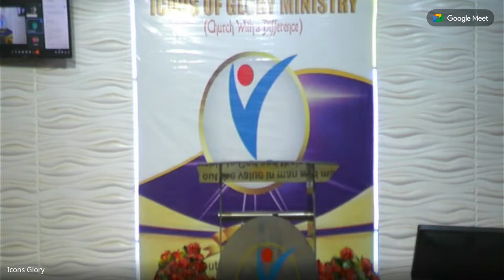Flourishing in hard times